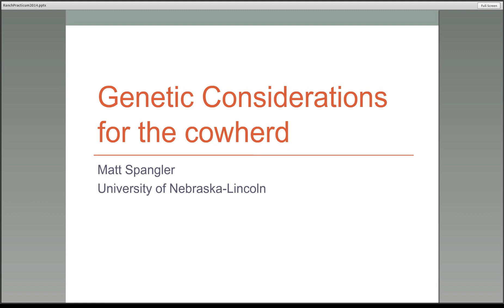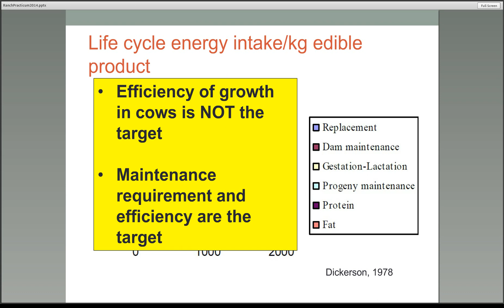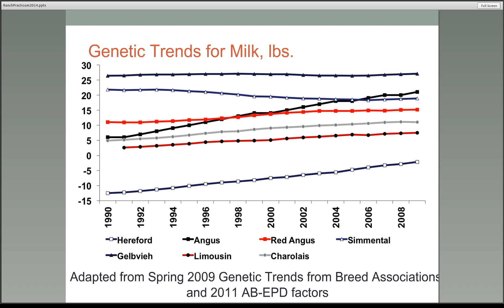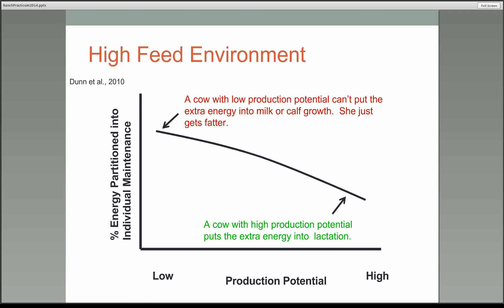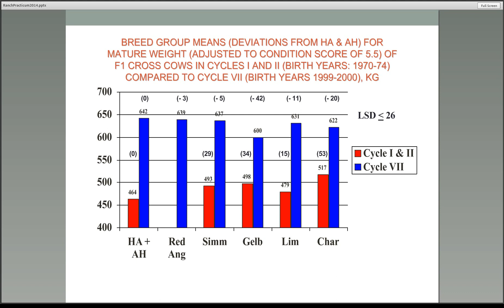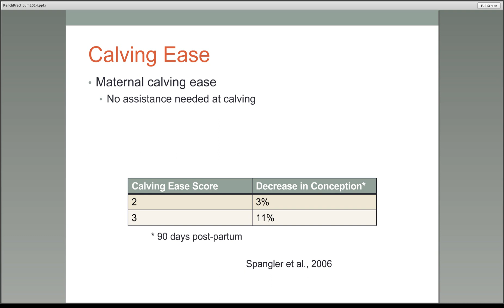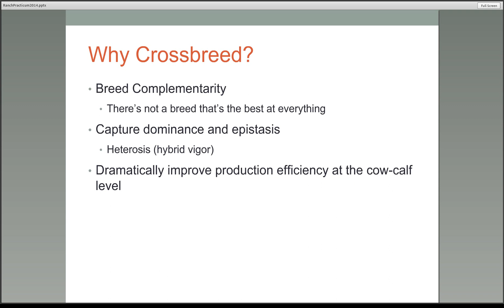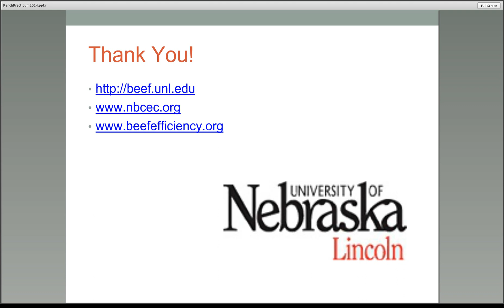Genetic Considerations for the Cowherd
Dr. Matt Spangler, University of Nebraska-Lincoln Beef Genetics Specialist, discusses the current application of genetic tools utilizing a systems approach for the cowherd. Webinar recorded January 2014.